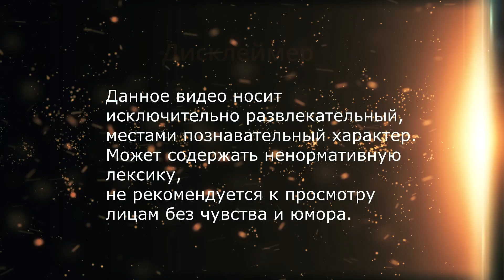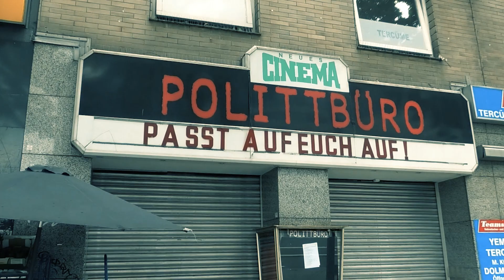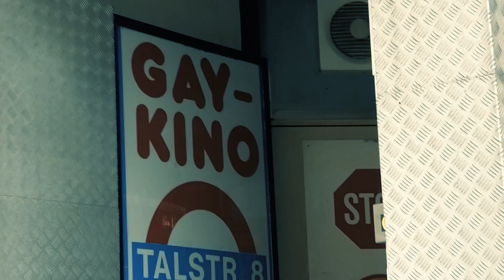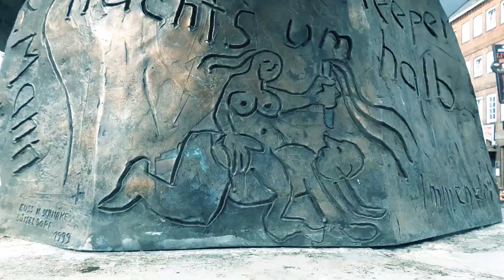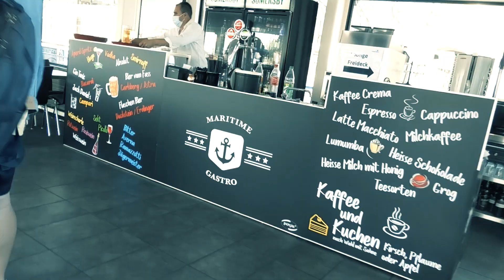Гамбург, квартал "Красных фонарей",The Beatles, порт .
Бегом по Гамбургу, но район "красных фонарей"  Рипербан посетили, побродили в сексшопе , с трудом нашли скульптуру Битлам, сдали тест на коронавирус и покатались почти на жёлтой субмарине.  Всем доброго добра.